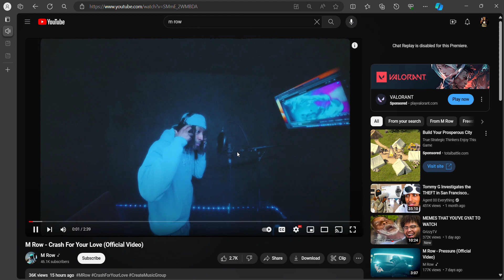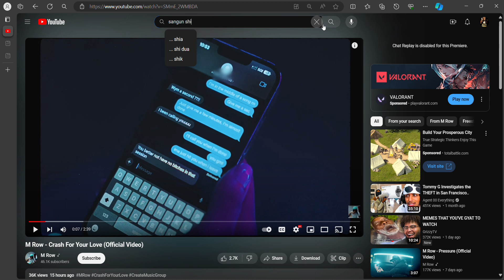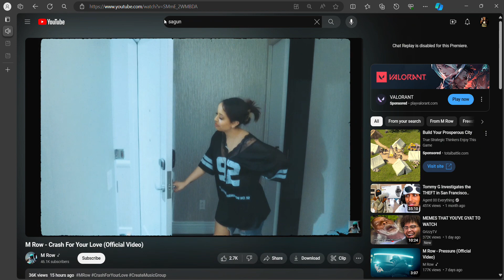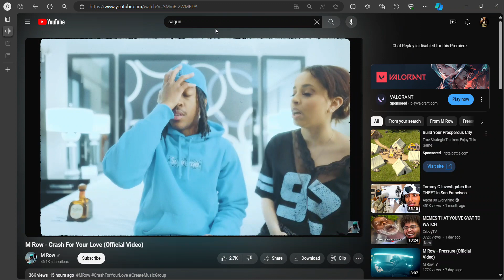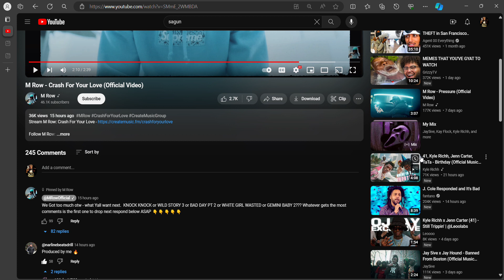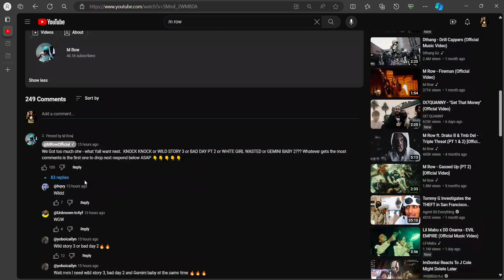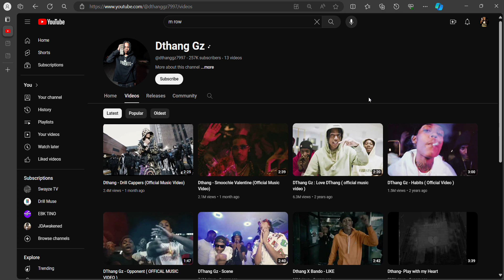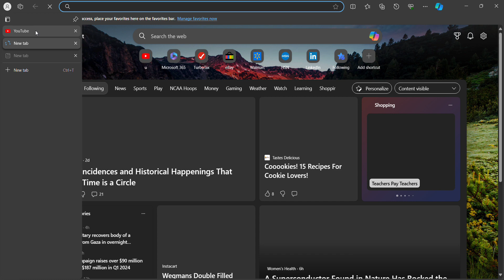M ROW IN HIS FEELS!! “M Row - Crash For Your Love (Official Video)” Reaction !